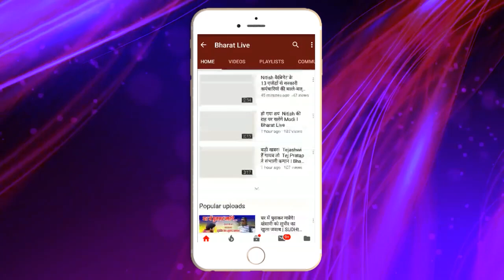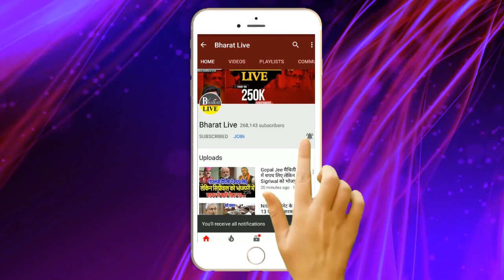राज - काज :15 दिनों में आधा दर्जन से ज्यादा पुल गिरने पर एक्शन में नीतीश !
राज - काज :
15 दिनों में आधा दर्जन से ज्यादा
पुल गिरने पर एक्शन में नीतीश !